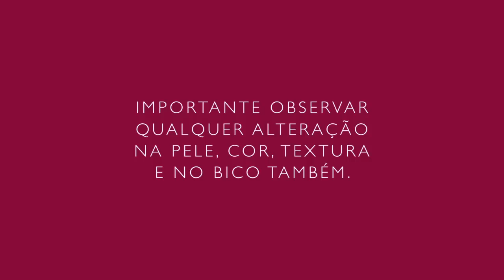Tutorial 2 em 1 - Natura: Aprenda a ficar bonita para sempre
Pela primeira vez, colocamos dois tutoriais em um só vídeo. É possível fazer um make incrível, com olho esfumado de maneira prática e fácil. Confira as dicas da maquiadora Ariene de Paula que prometem deixar a vida de todas as mulheres ainda melhor. Mas, para isso, é importante prestar muita atenção na segunda parte do tutorial. Não deixe de ver!